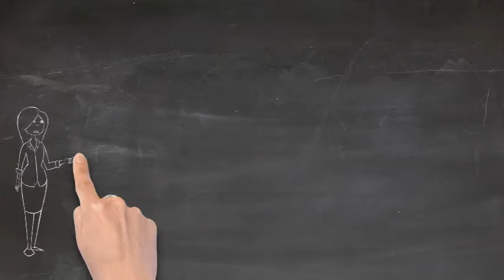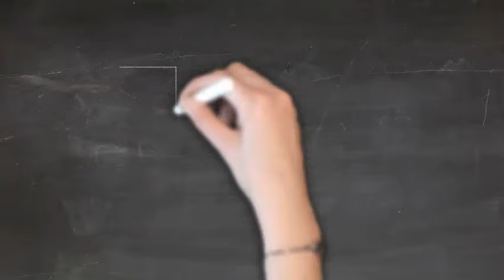Jak zarámovat malbu na plátně - rady a návody jak rámovat a paspartovat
Pokud si nevíte rady s problematikou rámování a paspartování obrazů